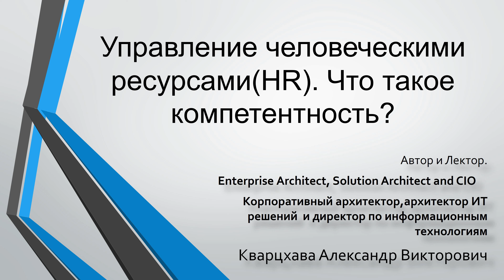Управление человеческими ресурсами (HR). Что такое компетентность ?